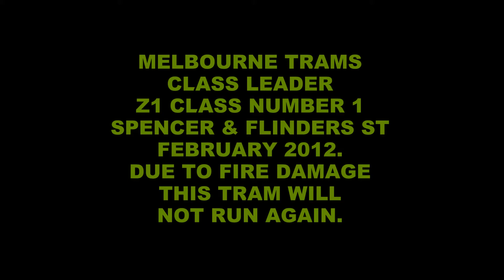Melbourne Trams - Class Leader Z1 Tram number 1 / Straßenbahn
Z1 Class Tram Number 1 Spencer & Flinders Street Melbourne. Due to fire damage this tram will never run again.